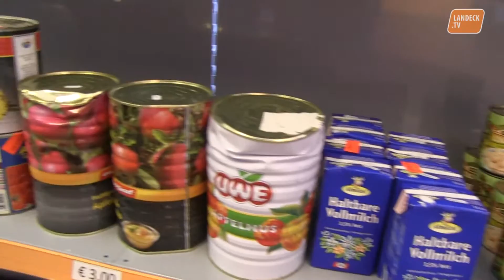Freiwilligen - Treff in Landeck